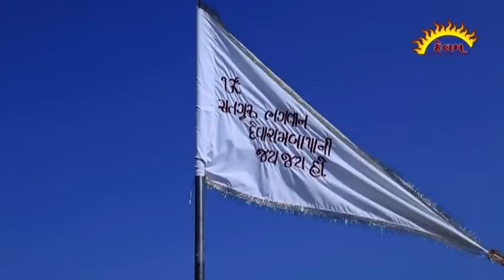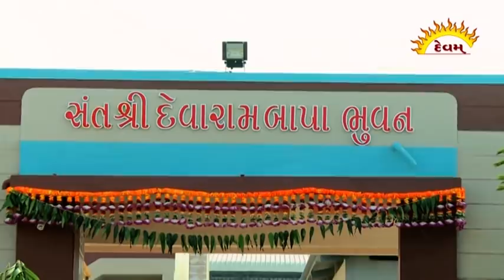Satsang Bhavan Nu Mangal Nirman || Bheda Pipaliya || 13/11/2015 || Shree Devarambapa Aashram